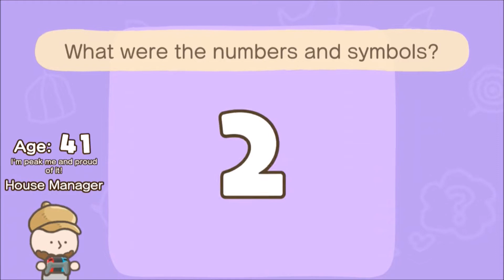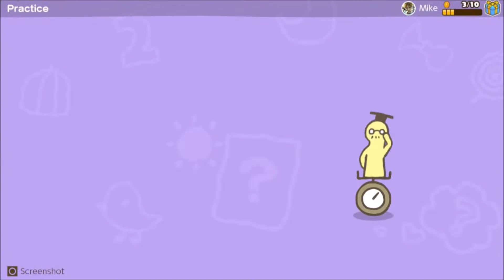Big Brain Academy: Brain vs Brain * Practice | Memorize - Flash Memory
Confira uma nova demonstração realizada com Big Brain Academy: Brain vs Brain, passando pelo teste "Practice | Memorize - Flash Memory"